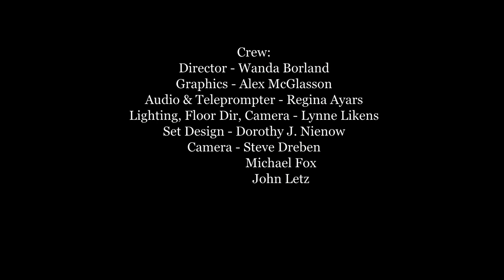Rogue Artisans and Crafters: Nancy Adams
David "Glamour Dave" Nienow interviews local clay artist Nancy Adams about her unique style of clay pottery, and her life as an artist.